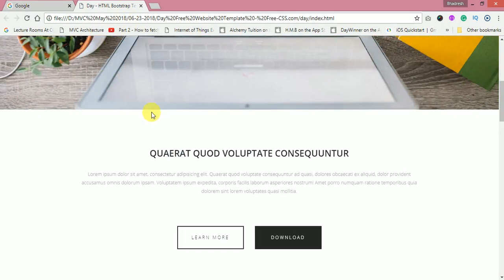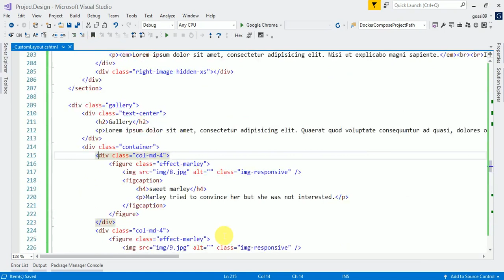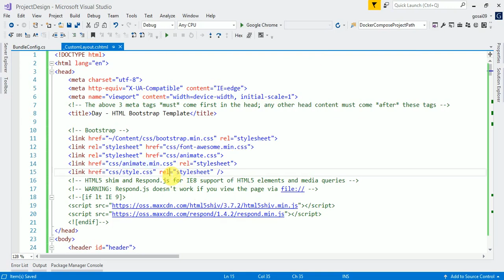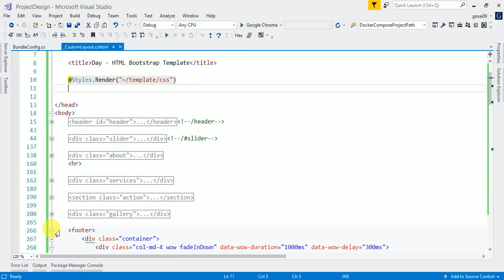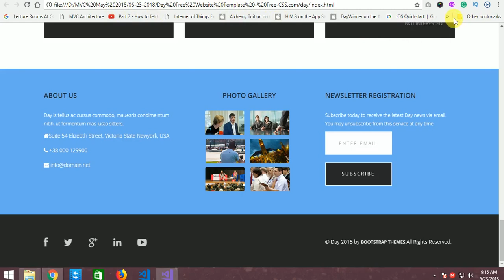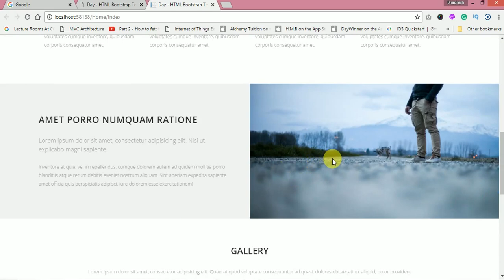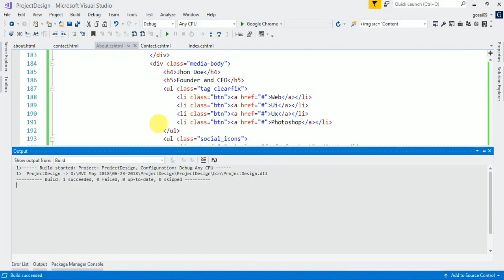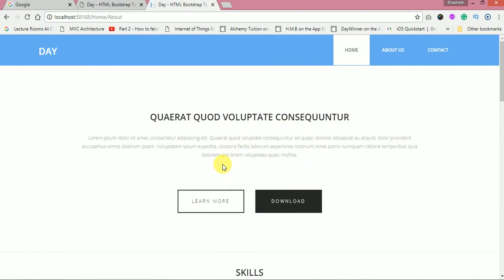Template Integration ASP.Net MVC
ASP.Net Template Integration using the Free template site